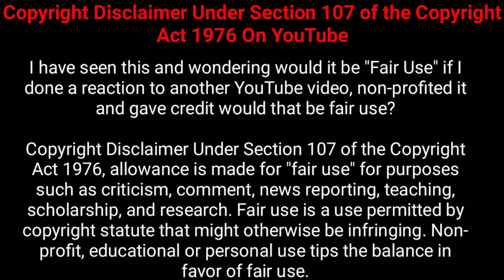who are ALIENS|മനുഷ്യരാണോ അന്യഗ്രഹ ജീവികൾ|boby ficher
aliens and humans
aliens
ancient aliens
reality about aliens who are aliens
aliens history

Aliens can refer to everything from little green men in the sci-fi realm to microscopic life forms beyond Earth. For all these possibilities, Live Science has you covered. We break down the latest discoveries that hint at life on other planets and the state of scientific searches for such extraterrestrial life. Sometimes, we may dissect a "little green man" sighting as well.